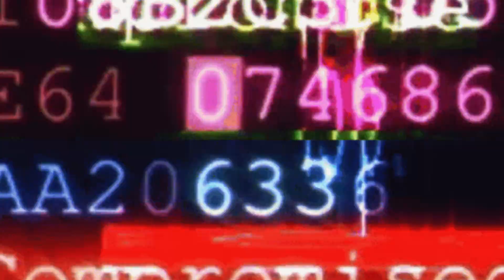KAMI AND HER WORLD / THE INTRODUCTION TO KAMI AND HER VERSIONS